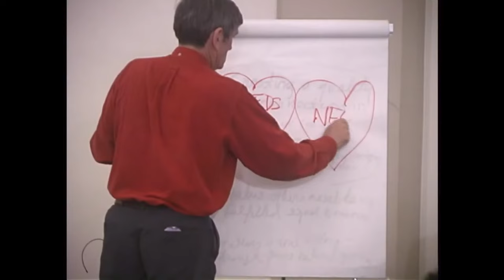How to resolve conflicts | Nonviolent Communication explained by Marshall Rosenberg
Marshall Rosenberg, the author of “Nonviolent Communication - A Language for Life”, teaches NVC in a San Francisco workshop. This is a bite-sized piece of the more lengthy material that is available in the original source I am trying to contribute to and transform the original material by creating shorter, well-structured videos with clear titles, with the intention to make Marshall's work more accessible and clear to an online audience.

Specifically in this video:
Empathy before education
When should you ask the other person to repeat?
Never put your but in the face of an angry person
First-aid empathy
There are no compromises in giraffe - everyone can get their needs met